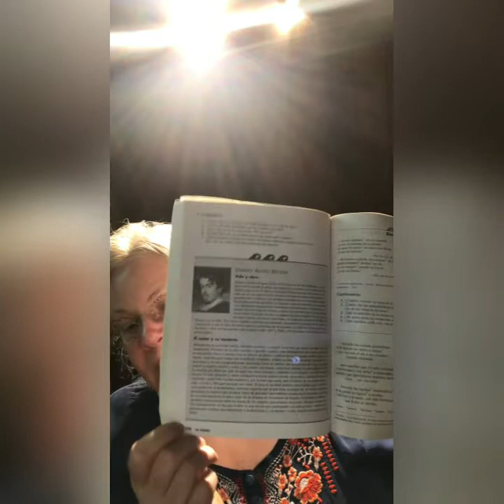Gustavo Adolfo Bécquer